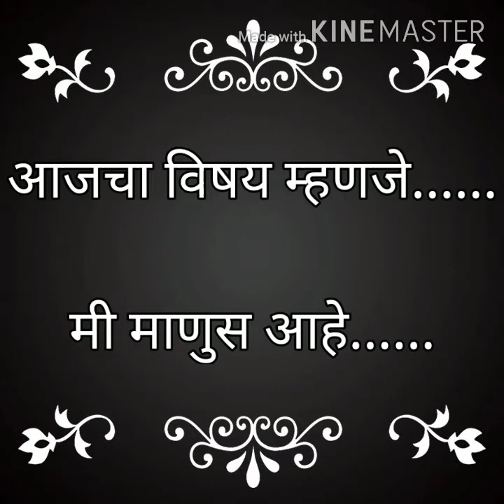मी माणुस आहे.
आजचा विषय.